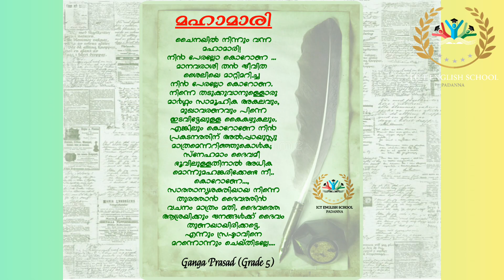'മഹാമാരി' (കവിത) - ഗംഗാ പ്രസാദ് - Grade5